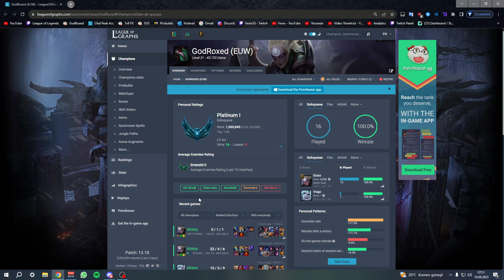Bu Taktiklerle %100 WR Ve Rekor Kda Yaptım! Mutlaka Öğrenmelisiniz!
* Eskisi gibi farklı içerikler üretecek misin?
- Hayır, artık konseptim try hard üzerine. Ama tabi önemli PBE içerikleri olursa onları çekebilirim.

* Videolara neden sesi sonradan ekliyorsun?
- Yayınlarım ile videolarım arasındaki performans farkının farkındasınızdır, konuşarak video çekmek dikkatimi fazla dağıtıyor. Dikkatim dağılmaması için sessiz kaydedip sesi sonradan ekliyorum. Aslında böyle yapmak analiz tadı ekliyor ve daha öğretici oluyor.

* Sesli videolar gelir mi?
- Ayrı olarak sesli video çekeceğimi sanmıyorum ama yayınımdaki iyi maçları paylaşırsam bu maçlar sesli olacaktır zaten.

* Önceki kanalına ne oldu?
- Kanal fazla pasif kaldığı için algoritmayı etkiledi bu algoritmayı tekrar kazanmak mümkün bile olmayabilirdi bu yüzden kanalı devredip yeni kanal açtım. Şu an algoritma yakaladığımızda eskisine göre daha iyi algoritmamız olacak.

* Video düzeni nasıl olacak?
- Hafta içi saat 17:00'da, haftasonu ise 12:00'da hergün video paylaşılacak.

* Farklı şampiyonlar oynayacak mısın?
- Oyunlara hadi şu şampiyonun videosunu çekeyim diye girmiyorum temel amacım tabiki elo kasmak. Genelde bildiğiniz üzere Diana oynuyorum ama banlandığı zaman metaya uygun, şampiyon havuzumdaki diğer şampiyonları tabikide göreceksiniz.

* Peakin ne?
- S12 Euw Master 308 Lp

* Şampiyon havuzun ne?
- Diana, Kha'Zix, Rumble, Udyr, Evelynn, Ekko, Lillia, Nocturne, Talon, Viego, Xin Zhao, Zac, Akali, Camille, Sylas, Illaoi, Irelia, Jax, Kassadin.